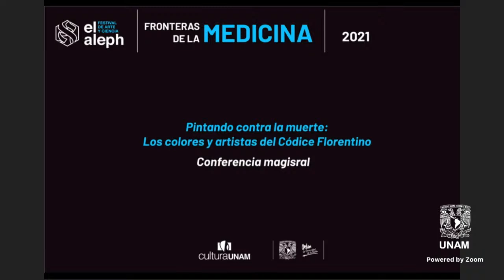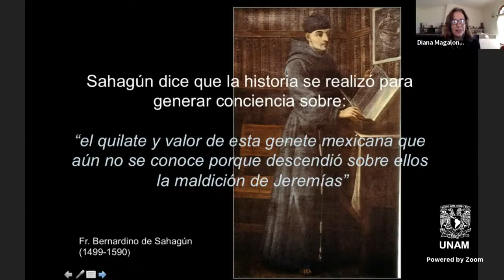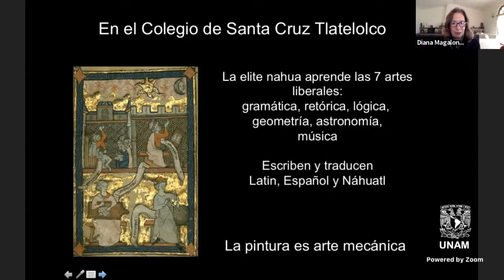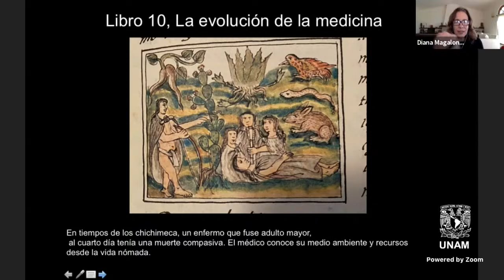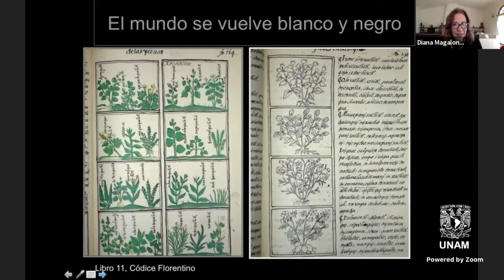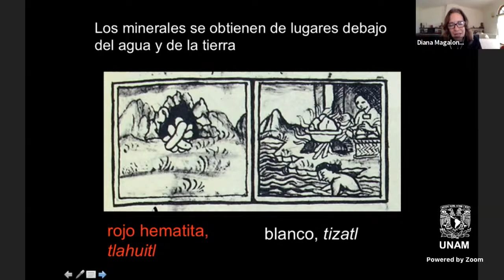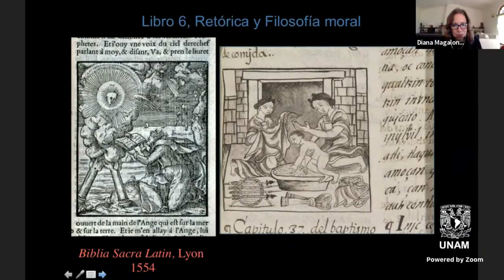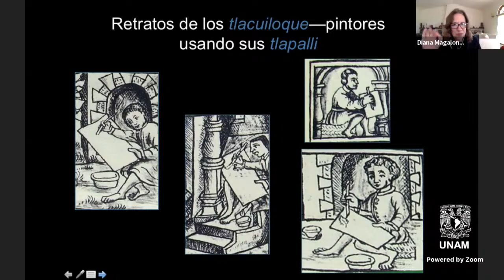Pintando contra la muerte: los colores y artistas del Códice Florentino | Diana Magaloni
Pintando contra la muerte: Los colores y artistas del Códice Florentino
Conferencia magistral

Imparte: Dra. Diana Magaloni

Entre el 20 y el 25 de mayo 2021, la Cátedra Internacional Inés Amor y el Museo Universitario Arte Contemporáneo (MUAC), presentarán el proyecto Objetos enjaulados, voces silenciadas. Archivos, colecciones y museos vistos al revés dentro México 500 Años: 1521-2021 del programa de la Coordinación de Difusión Cultural, UNAM. Coordinado por el Dr. Federico Navarrete y realizado en colaboración con la Coordinación para la Igualdad de Género (UNAM), Instituto de Investigaciones Históricas (UNAM), la Agencia Española de Cooperación Internacional para el Desarrollo en México (AECID) y la Fundación Ford.

Este congreso consiste en varios espacios de diálogo e intercambio entre un diverso grupo de academicxs, gestorxs culturales, críticxs y artistas que durante 4 días compartirán reflexiones sobre la manera en que las instituciones culturales y académicas construyen los archivos, colecciones y museos. Se abordarán las dinámicas de poder, colonial y de género, racista y epistémico, que privilegian ciertas voces y excluyen otras, protegen ciertos objetos y destruyen otros, construyen narraciones nacionales, ignoran disidencias, suprimen contradicciones. También se presentarán y analizarán críticamente las alternativas de construcción de memoria y de formas de exhibición que se han construido desde otras realidades humanas, culturales, de género, incluso ontológicas, y también las que surgen en el seno de las instituciones oficiales cuestionan y buscan contrarrestar sus lógicas dominantes.

Consulta el programa del "Congreso Internacional: Objetos enjaulados, voces silenciadas. Archivos, colecciones y museos vistos al revés"